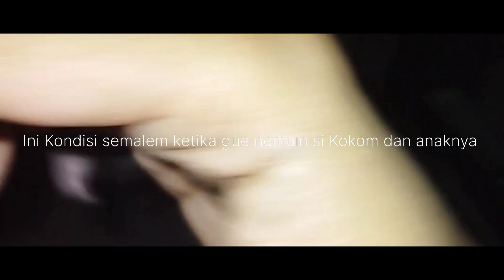Anakan Sugar Glider Mozaik Udah OOP ( Out Of Pouch )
Alhamdulillah si Kokom yang sebelumnya kabur dari kandang selama 3 hari ternyata buat sarang di dalam helm gue !!!